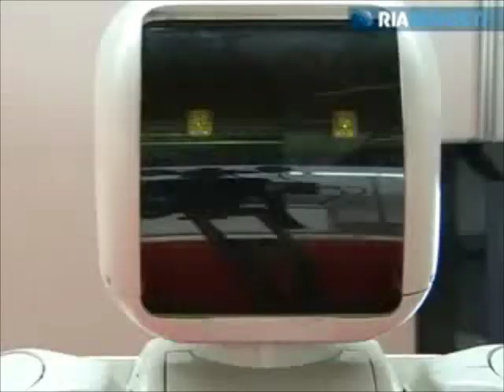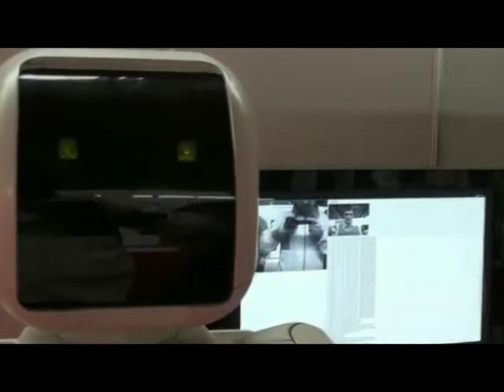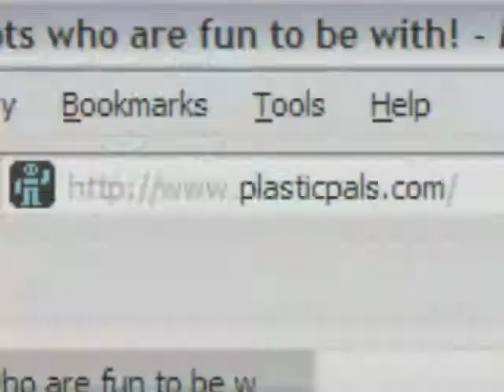AR-600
Android Robotics Corp, based in Moscow, has developed this humanoid robot (clearly based on Honda's ASIMO).